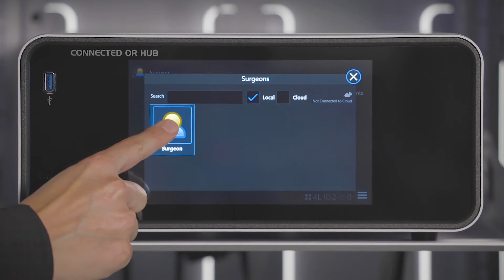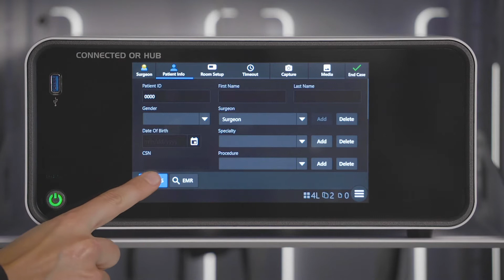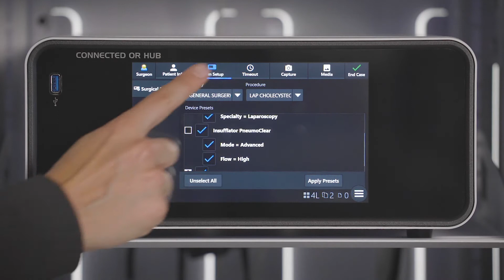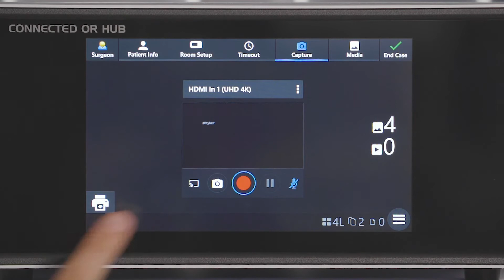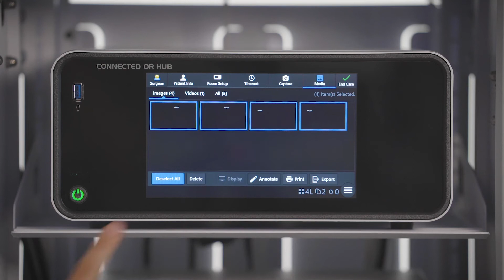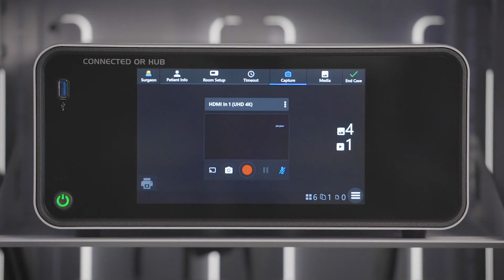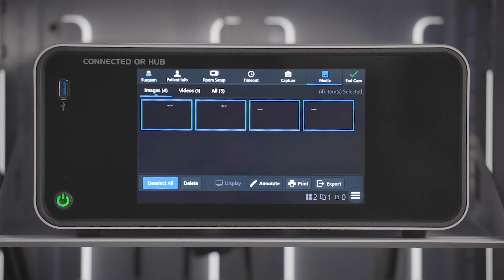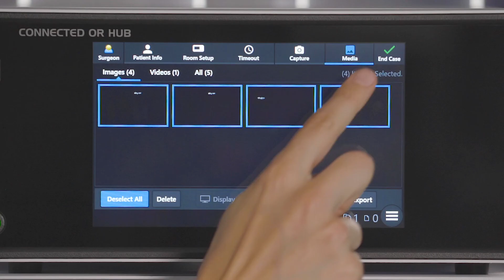Connected OR Hub